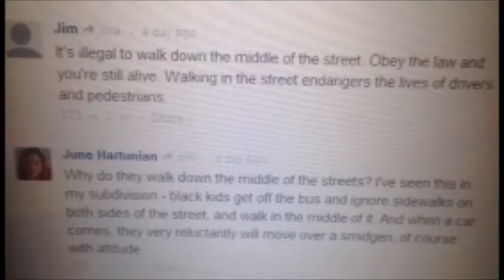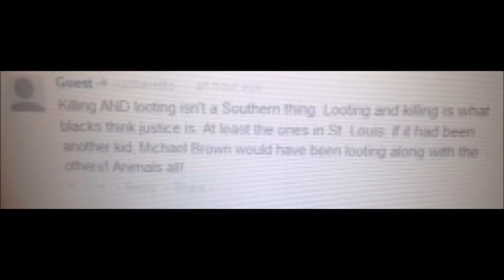Mike Brown & John Crawford Update Ferguson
A few answers to some questions I got on the Mike Brown & John Crawford Update Killing. Be Informed Black People!